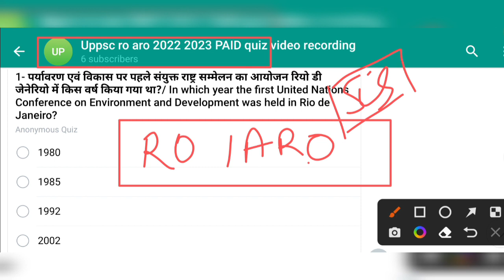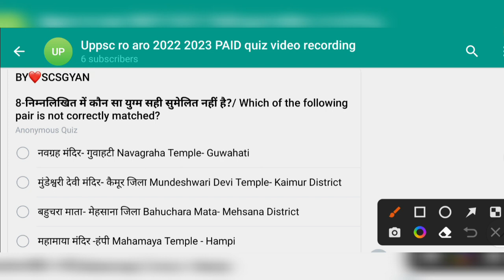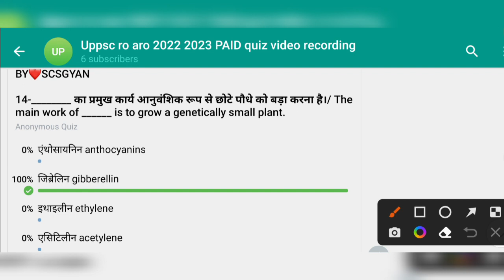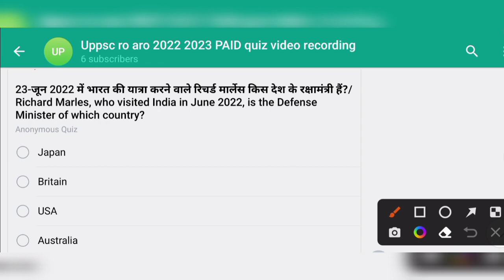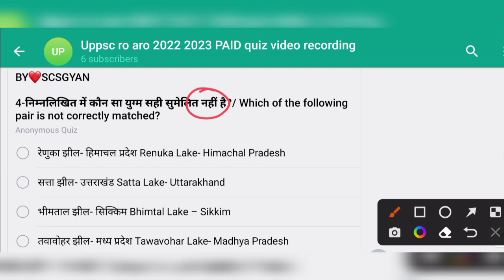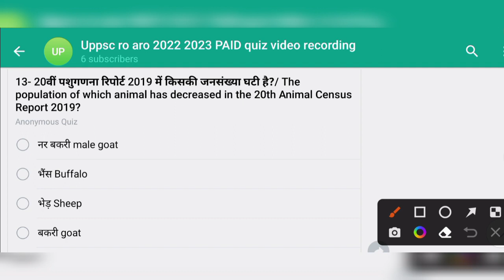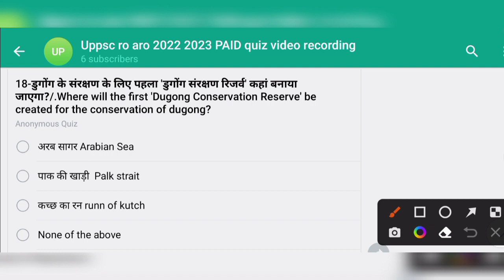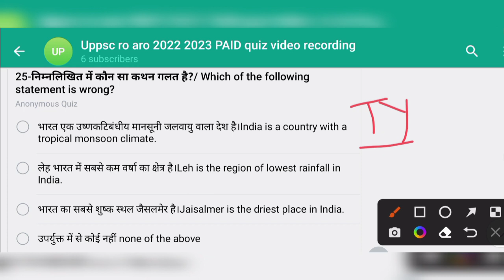RO ARO 2023 Reexam PAID QUIZ most expected question practise mock set 17 model test paper mcq ro/aro